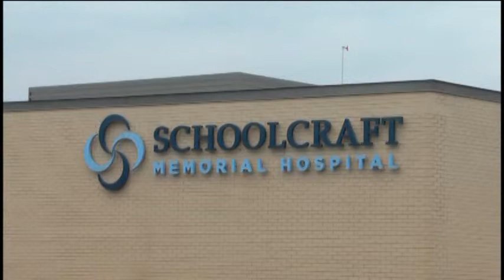New Clinic New Name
Schoolcraft Memorial Hospital's Rural Health Clinic has been named the Alan W. Ott Rural Health Clinic